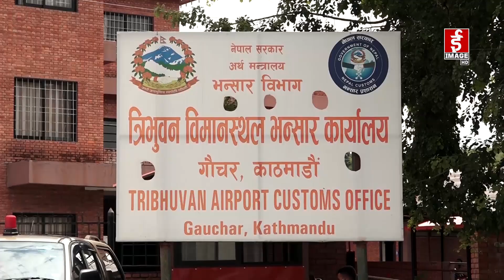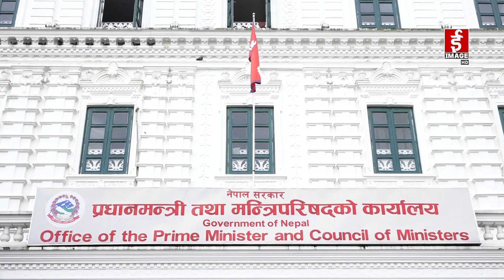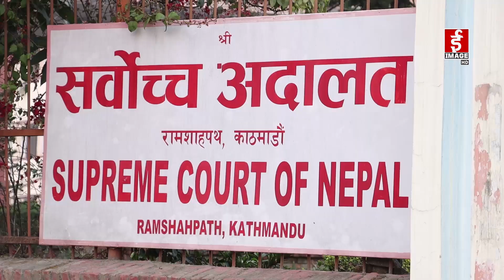ठूला अपराधमा पहुँचवाला व्यक्तिको अनुसन्धान उन्मुक्तितर्फ केन्द्रीत